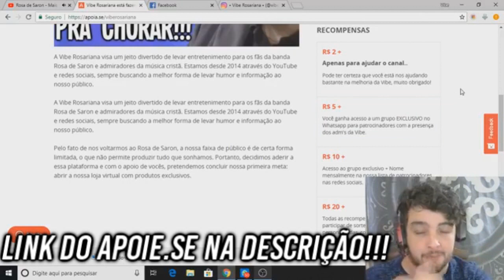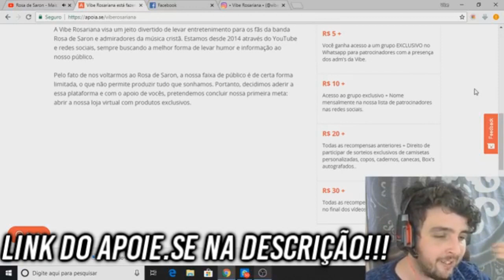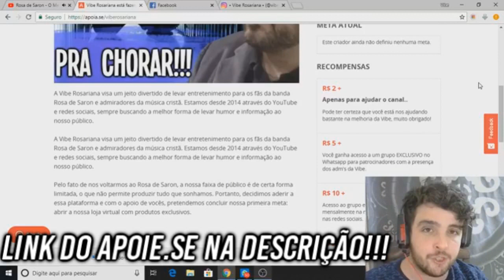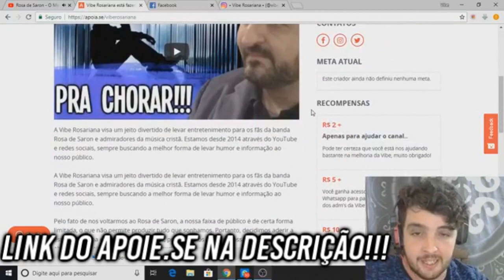SEJA UM APOIADOR DA VIBE ROSARIANA! (MELHORES MOMENTOS DA LIVE)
SEJA UM APOIADOR DA VIBE ROSARIANA